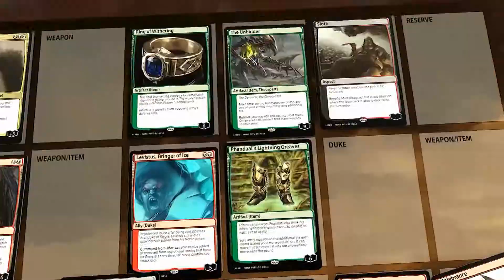Blood Pact - Game Intro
A brief introduction to the background story of the Blood Pact boardgame including some screenshots of the virtual version of the game.

Have you ever sold your soul for a game? No? Then you probably never played Blood Pact before. Blood Pact will strand you in the Pits of Hell with the fallen angel Asmodeus forcing you to do his bidding. You and the other players are kept on a tight leash as you struggle amongst yourselves making faustian bargains while trying to leverage Hell’s feudal system to remain in your lord’s favor.

Your fiendish armies will march across hellish wastelands skirmishing with your rivals as you recruit and seduce powerful beings to your cause while unearthing mighty artifacts and tempting mortals souls to use as currency. And you will forge Blood Pacts: in-game agreements between you and other players enforced by the wrath of your Overlord should they be broken.